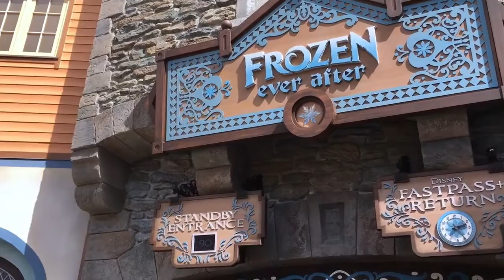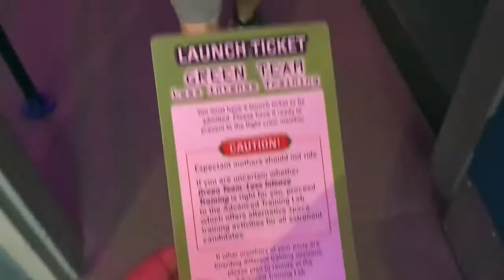DISNEY WORLD - EPCOT | DAY THREE | Page Danielle